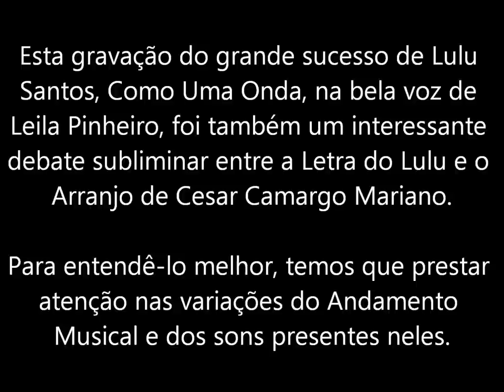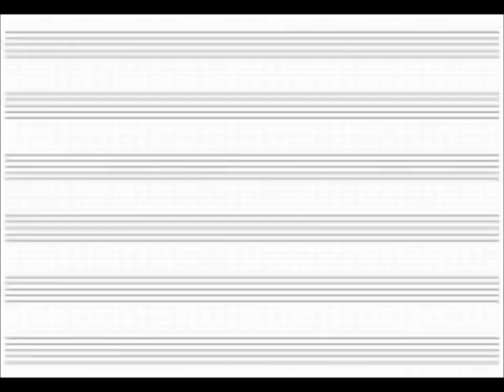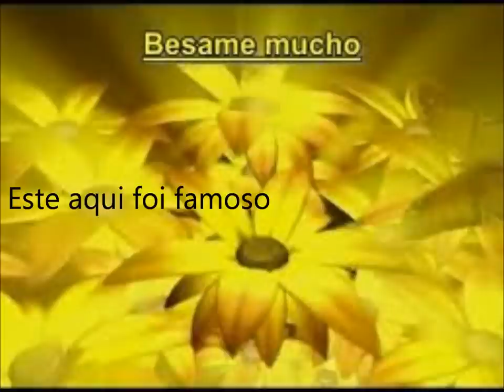Como Uma Onda (Leila Pinheiro, Lulu Santos, Cesar Camargo Mariano, Ray Conniff...)